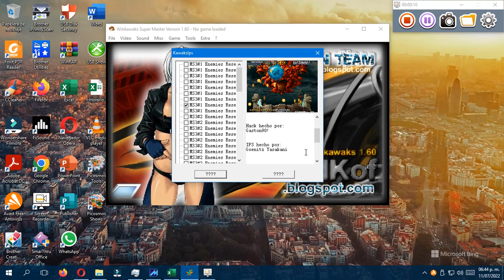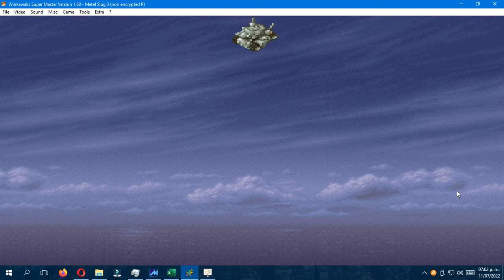Metal Slug 3 Enemies Resetting #1 Hybrid Bullets Remix 2021 ips 4A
Título completo:
Metal Slug 3 Enemies Resetting #1 Revised Multi-Function Hybrid Bullets Remix Standard Edition 2021 ips 4A
Una versión donde está todo el recopilatorio de los MS3 Hacks desarrolladoos por Gaston 90 ahora en formato ips desarrollado por el usuario Goenitz Yasakani.